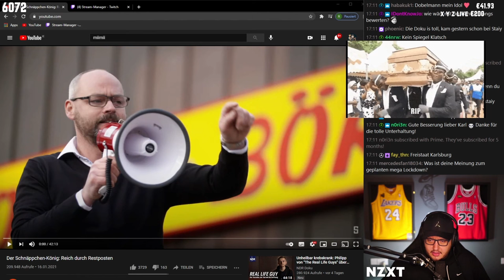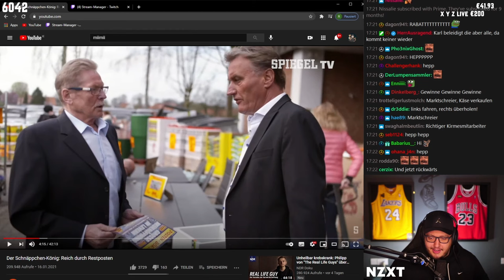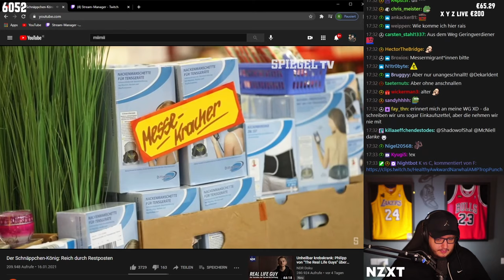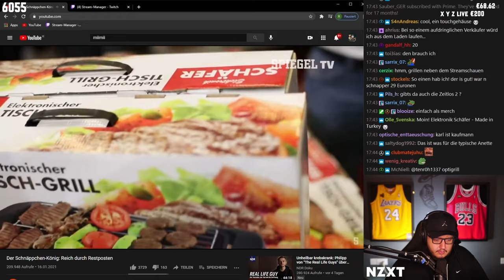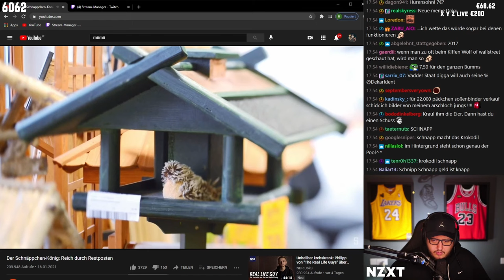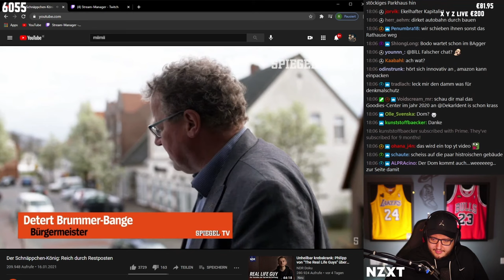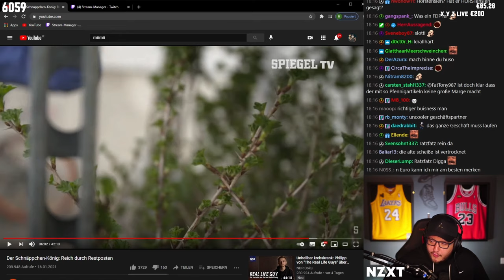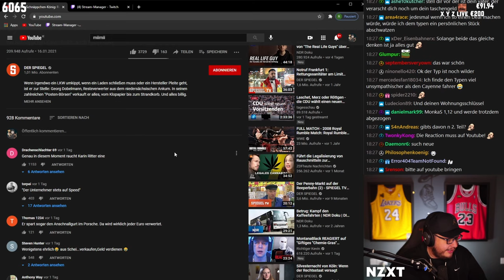Dekarldent reagiert auf den Schnäppchenkönig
Die ersten 300 Viewer die hier schauen die kriegen alle einen Sack Kartoffeln dazu :D

Stream vom 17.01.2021 - womöglich die lustigste Reaction ever